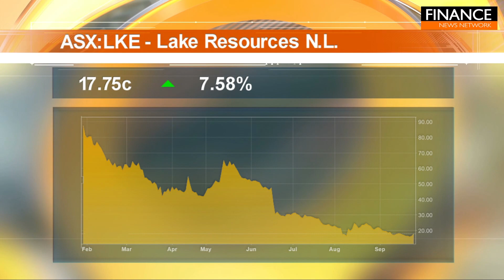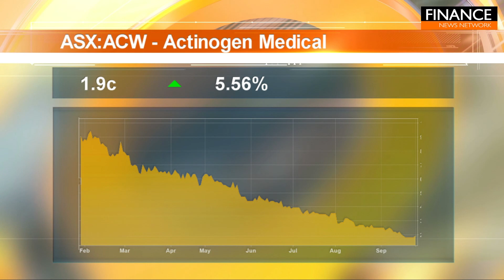Stocks of the Hour: Lake Resources, Talon Energy, Actinogen Medical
A snapshot of the stocks on the move, featuring Lake Resources (ASX:LKE), Talon Energy (ASX:TPD) and Actinogen Medical (ASX:ACW).